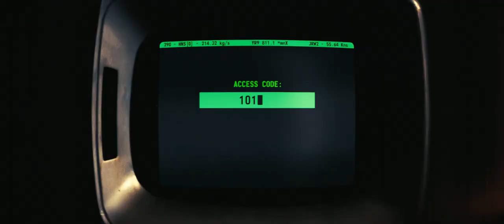Fallout season 1 episode 8 twist Lucy find her mom